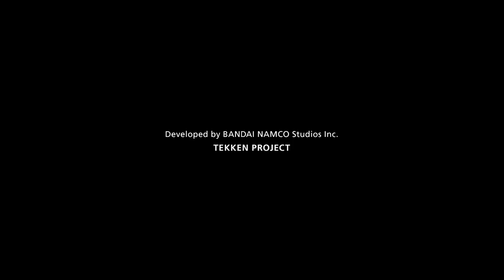TEKKEN7 ゲームモード紹介PV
PS4/Xbox One/STEAM「TEKKEN7」モード紹介トレイラー
【ゲーム説明】
鉄拳シリーズ最新作「鉄拳7」2017年6月1日に発売!世界を巻き込み、繰り広げられてきた親子喧嘩がついに決着!ー全てはさらなる熱狂と壮快感のためにー充実のゲームモードを紹介!

発売日:PS4/Xbox One 2017年6月1日発売
    STEAM      2017年6月2日発売
プラットフォーム:PS4/Xbox One/STEAM
ジャンル:対戦格闘
価格:8,200円+税
CERO:C
鉄拳の最新情報はタイトルサイトへ!